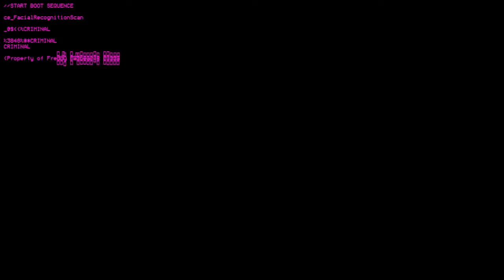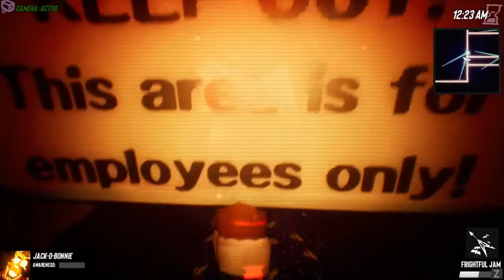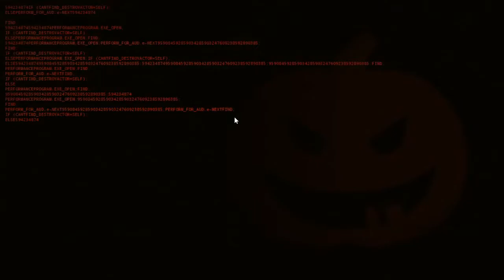Five Nights at Freddy's Simulator #5 (FNAF)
Hi everyone, hope you enjoy this game
New uploads every 2 days See you soon :)